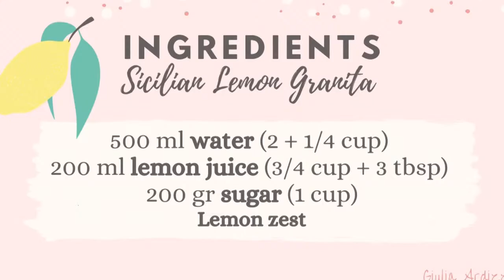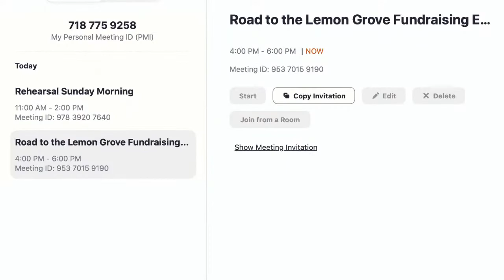THIS VIDEO HAS BEEN REPLACED - PLEASE GO TO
Join us for virtual passeggiata Italiana with many members of the Italian Community (including some very special guests), multi-streamed on Zoom, YouTube and Facebook. It will be a warm-hearted gathering, as we take a virtual trip to the heart and soul of Italy.

During the event, you will have the opportunity to preorder your own copy of the critically acclaimed, award-winning movie ROAD TO THE LEMON GROVE with your choice of either DVD, BLURAY, or a DIGITAL COPY (soon to be released on iTunes, Amazon, or GooglePlay). A portion of the proceeds from each sale will benefit the Italian Red Cross. Get a copy for yourself, your family, friends or Nonna and Nonno!.